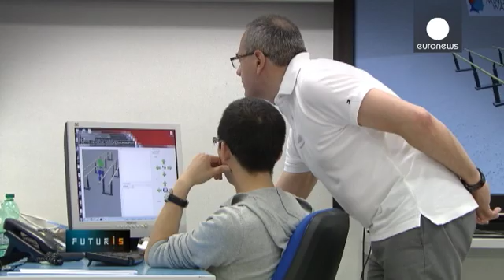Exoskeletons on the march - Futuris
Nineteen-year-old Marius Ciustea suffers from paraplegia after a recent skiing accident. He is now paralysed from the waist down.

In recent times he has found some cause for optimism. It is in the form of a new exoskeleton, which helps him to get upright and hopefully walk::

"I'm happy because I can stand up again, I'm able to walk again, to move around a bit. I hope some sensation and strength will return to both my legs, eventually."

The exoskeleton that is helping Marius and other victims …